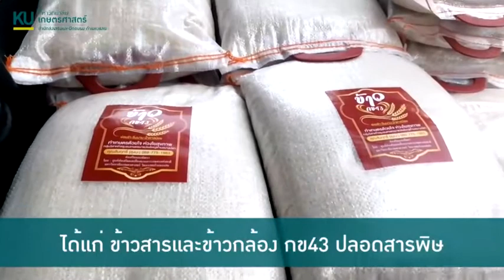เกษตรกรช่วยผู้บริโภค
สำนักส่งเสริมและฝึกอบรม กำแพงแสน จัดกิจกรรม "มหาวิทยาลัยเกษตรศาสตร์ ช่วยเกษตรกร เกษตรกรช่วยผู้บริโภค สู้ภัย COVID-19" เพื่อช่วยเหลือเกษตรกรที่ได้รับผลกระทบจากวิกฤตการณ์การแพร่ระบาดของเชื้อไวรัสโคโรน่าสายพันธุ์ใหม่ (โควิด-19) โดย กลุ่มเกษตรกรผู้ผลิตสินค้าเกษตรที่ได้รับการส่งเสริมจากสำนักส่งเสริมและฝึกอบรม กำแพงแสน ได้นำสินค้าและผลิตภัณฑ์ทางการเกษตรมาจำหน่ายให้แก่ผู้สนใจในราคาพิเศษ ได้แก่ ข้าวสารและข้าวกล้อง กข43 ปลอดสารพิษ จากสมาคมเกษตรกรไทย และโครงการนาแปลงใหญ่บางปลา 2 อ.บางเลน ผลิตภัณฑ์ไข่เป็ดสดจากเป็ดอารมณ์ดี และไข่เค็ม จากกลุ่มเกษตรกรผู้เลี้ยงเป็ดคลองศิริราช อ.บางเลน ผลิตภัณฑ์มะม่วงเขียวใหญ่และผักสดปลอดสารพิษ จากชุมชนทุ่งบัว อ.กำแพงแสน และผลิตภัณฑ์ไก่อบสมุนไพร จากเกษตรกรเครือข่ายชุมชนบ้านลาดหญ้าแพรก อ.กำแพงแสน ผลิตภัณฑ์มันม่วงโอกินาว่า และเมล่อนสีทองจากกลุ่มเกษตรกรห้วยกระเจา จ.กาญจนบุรี ซึ่งมีผู้สนใจร่วมอุดหนุนสินค้ากันอย่างคับคั่ง สำหรับผู้ที่สนใจในกิจกรรมดังกล่าวในโอกาสต่อไป สามารถติดตามข่าวสารได้ที่หน้าแฟนเพจ ศูนย์ส่งเสริมและฝึกอบรมการเกษตรแห่งชาติ ตามลิงค์ด้านล่าง

หรือ LINE Official : @048ovbod (มี@ข้างหน้า)